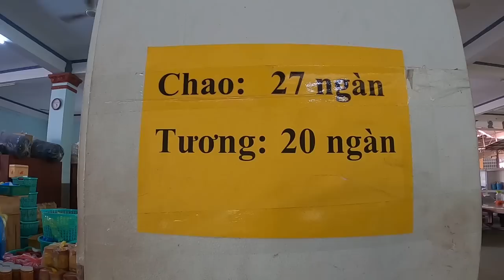Phạm Tuấn VLOG Du Lịch | Những Giây Phút Lầy Lội Cùng Vk & Gia Đình Tại Biển Cam Bình Lagi.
Ghé thăm gian hàng online của mình trên Shopee nhé! phamtuansonax